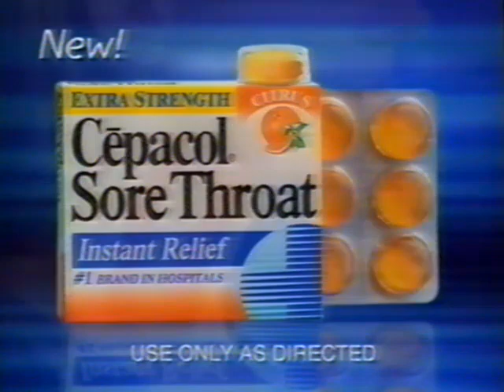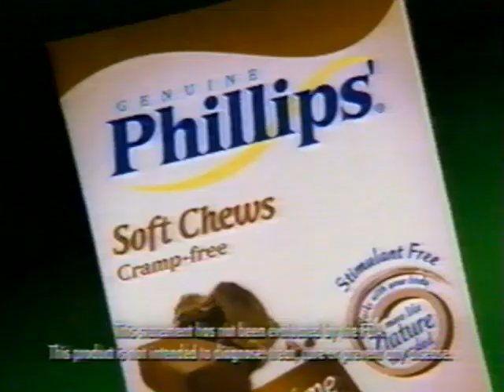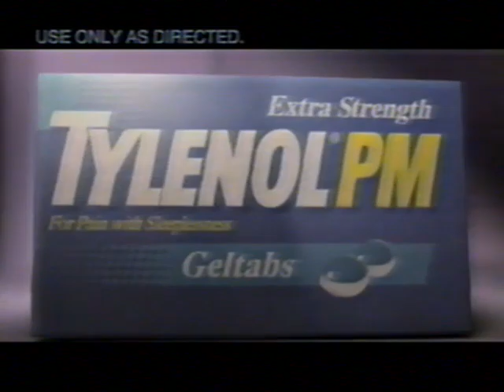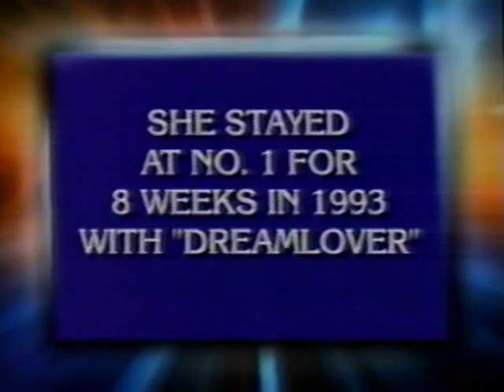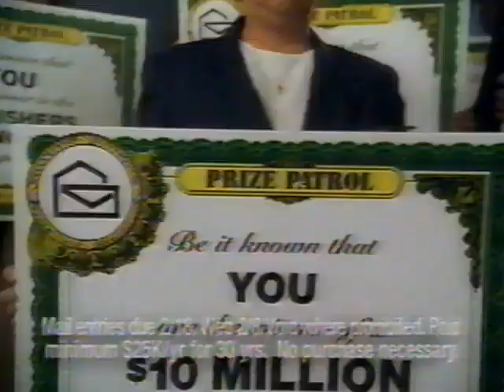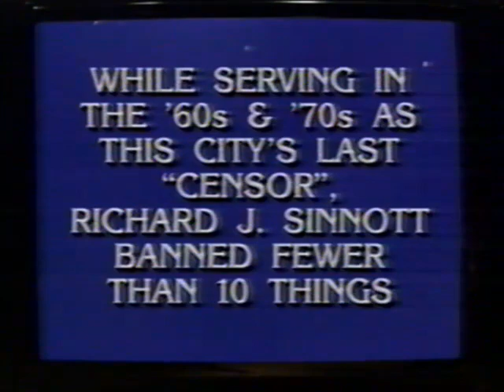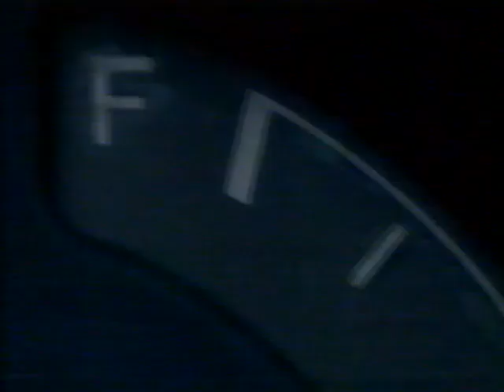(January 1, 2004) KKTV-TV 11 CBS Colorado Springs/Pueblo Commercials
Here are some commercials that aired during more of Wheel of Fortune & Jeopardy!

1. KKTV 11 News at 10:00pm promo bumper
2. Rocky Mountain Ford Stores
3. Michael Jackson Number Ones CBS promo
4. Egg-Land's Best Eggs
5. Cepocal Sore Throat Medicine
6. KKTV 11 News' Big Return Sweepstakes
7. O'Brien's Carpet One
8. Unfinished Furniture Expo
9. Jeep Grand Cherokee
10. Phillips Chocolate Cream Chews
11. Publisher's Clearing House
12. Citi Card
13. Gas-X
14. Tylenol PM
15. Jeopardy! KKTV 11 promo
16. Ask The Experts KKTV 11 promo
17. Art Expo 2004
18. Dodge Ram 1500
19. (same as #16)
20. Arby's
21. Wheel of Fortune end credits
22. KingWorld/Sony Pictures Television (2004, cut-off)
23. La-Z-Boy Furniture Galleries
24. Chrysler Motors
25. (same as #7)
26. Cheyenne Place
27. KKTV-TV 11 Station ID (Happy New Year, 2004)
28. Jeep Liberty
29. Pizza Hut
30. Toyota Vehicles
31. LEAP Energy Assistance Funds
32. (same as #6 & #2)
33. Austin Bluffs Lighting '
34. Phil Long Automobiles
35. Prevacid
36. Bayer
37. (same as #11)
38. Wheel of Fortune promo
39. KKTV 11 News at 10:00pm Hockey promo
40. (same as #17 & #7)
41. High-Definition on KKTV 11 promo
42. Final Jeopardy! Clue & Think Music
43. Jeopardy! End Credits
44. Honda Accord LX Coupe
45. Pepsi
46. McDonald's
47. (same as #2)
48. KKTV 11 News' Call for Action promo
49. KKTV 11 Station Translators bumper
50. Without A Trace CBS promo

Video footage courtesy of CosmicWheelz at archive.org

EDITOR'S NOTE: Video issues pop up every once in a while, so I fixed them' up as much as I could for the final cut.